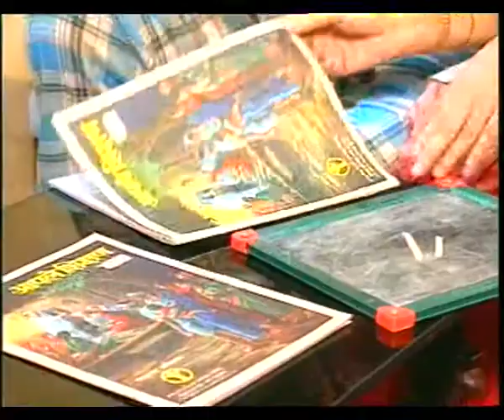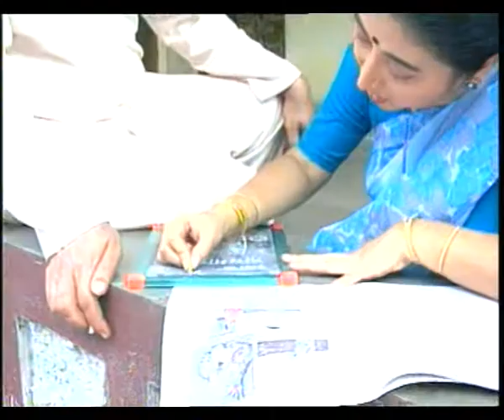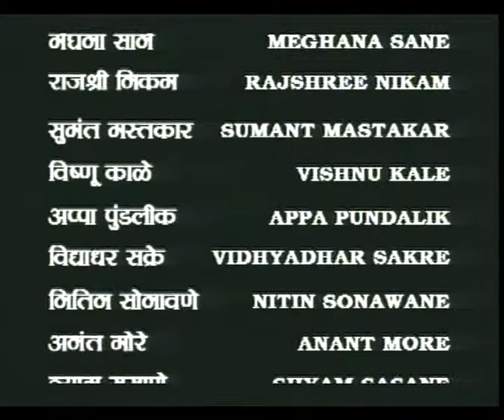GOSHTA TUZI MAZI ANI TYACHI EP 4